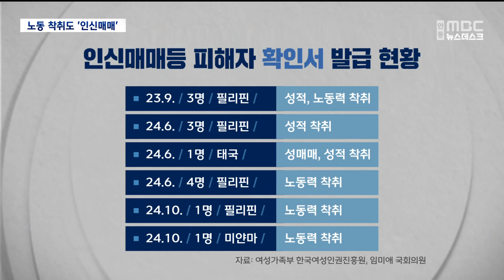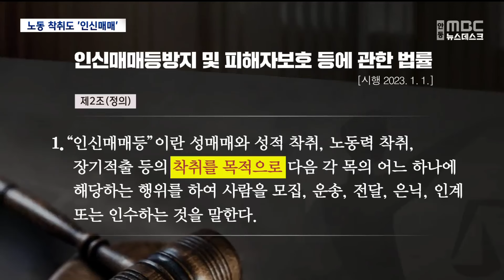계절근로자 노동 착취도 '인신매매'.. 처벌규정은 아직 (2024.10.22/뉴스데스크/안동MBC)